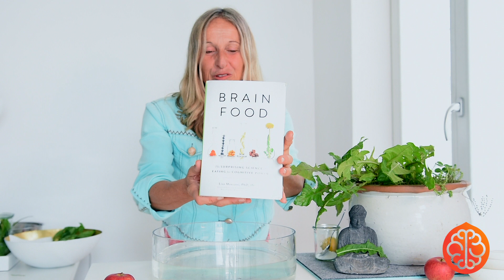Löwenzahn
Sind Löwenzahn-Blätter Brainfood aus der Mittelmeerküche? Wie kann man den bitteren, aber lebergesunden Geschmack ausbalancieren? Erfreut euch an diesem widen, kostenlosen und schönen Superfood- und genießt den Spaziergang in der Natur mit euren Kindern um ein paar Löwenzahn-Blätter zu pflücken.

Buchempfehlung :
Brainfood - Lisa Mosconi Phd
Dr Lisa Mosconi- Das weibliche Gehirn

Die Informationen aus den YouTube Videos der idealeat GmbH sind nach bestem Wissen und Gewissen erstellt und basieren auf langjâhriger Erfahrung sowie wissenschaftlichen Erkenntnissen. Sie sind ausschließlich zum Zwecke der allgemeinen Information gedacht und ersetzen keine medizinische Beratung. Idealeat GmbH übernimmt keine Haftung für mögliche Schäden, die durch Aktionen aus den Videos auf dem YouTube Kanal idealeat - eat smart with heart entstehen.